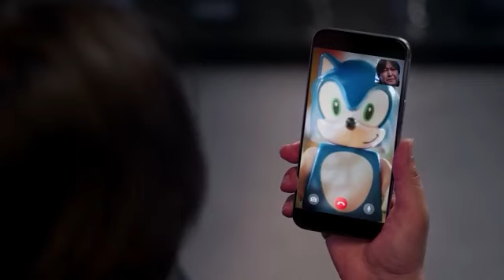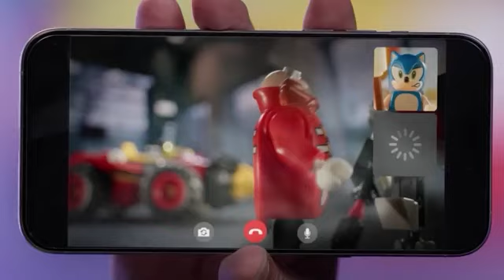Sonic Central IV Reaction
Also known as "Jordan loses his freaking mind."